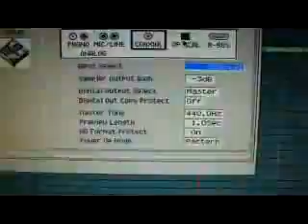MV-8800 MV8-OP1 Install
Originally From: Masonic3

Quick video of the MV8-OP1 output expander being installed in the MV-8800. Same process applies for adding memory. I also show the PreSonus V-Fire being unboxed which is great compliment to the MV8-OP1. 8-digital outs to your DAW via Firewire! Visit mvnation.com for more info/help.